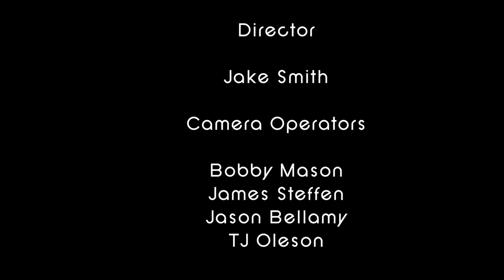Noun Improv Comedy: Legends Show Spring 2019